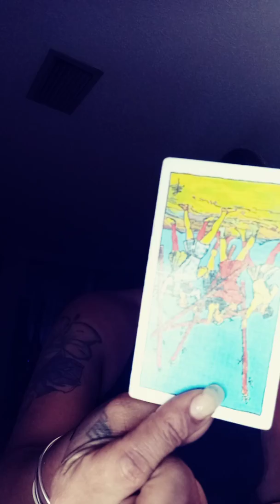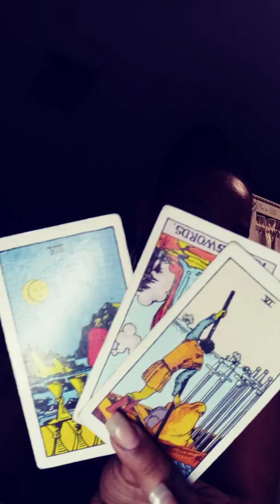Virgo long-term stability to Healing